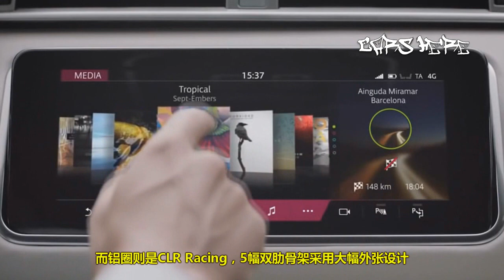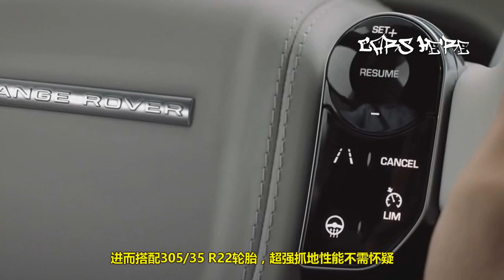【天下有車】就是爲了帥掉渣，路虎Velar新車改裝作品已經出現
路虎Velar新車才推出一個月，Lumma Design便發布了其改裝作品，外型看起來真是帥到掉渣！與原廠相比，爲了連接前寬體葉子板的線條，前保險杠總成已經予以更換，不過LED日行燈、進氣孔橫柵的位置與原廠相同，主要不同的地方是前進氣柵格多了橫向飾板。